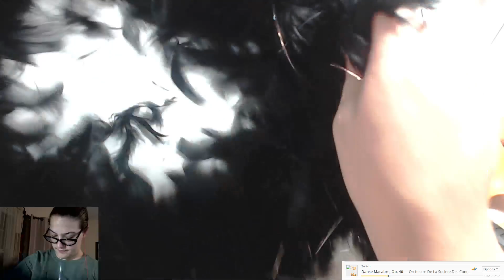Come talk to me while I do Artsy Fartsy Stuff! drawing crafting (Part 7)